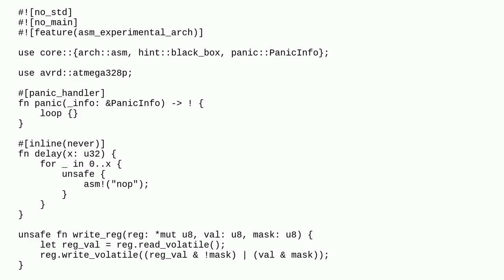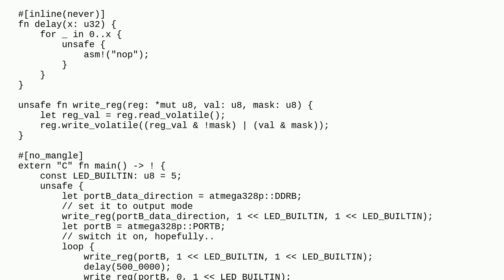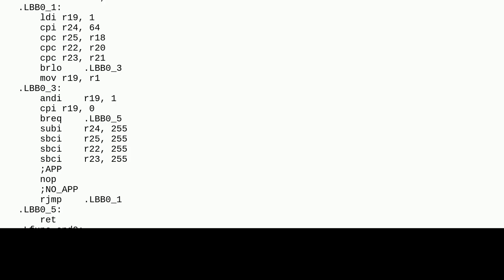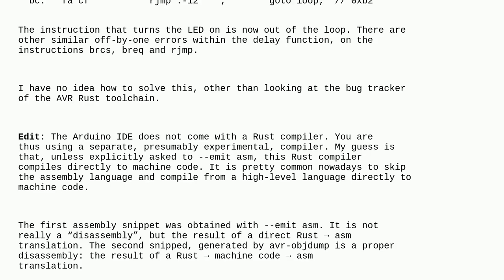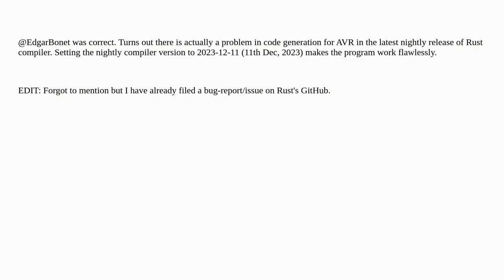Arduino: Finite loop runs infinitely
Finite loop runs infinitely

A special thanks goes out to the community

  arduino-uno atmega328